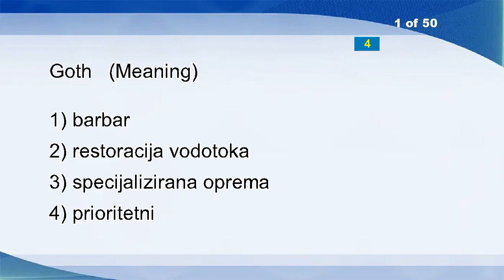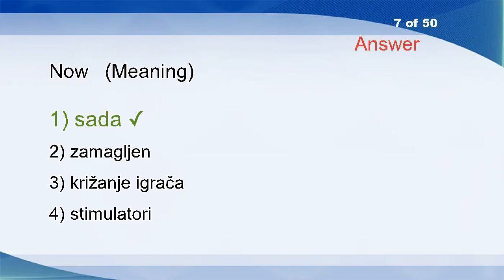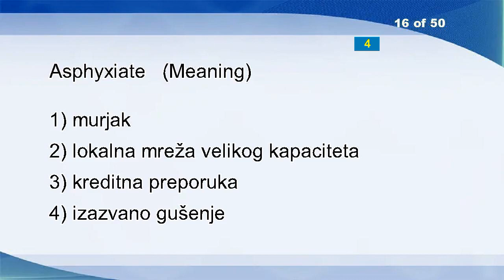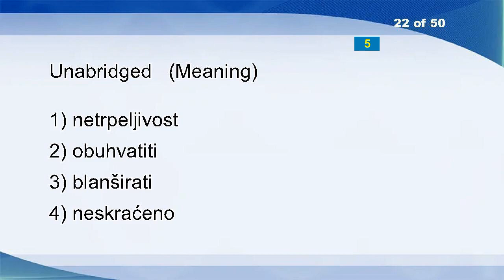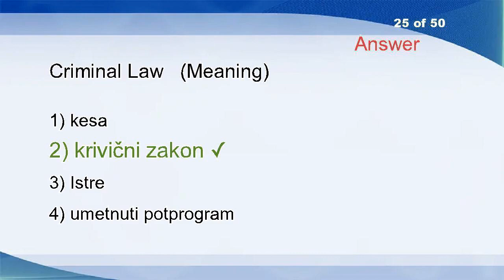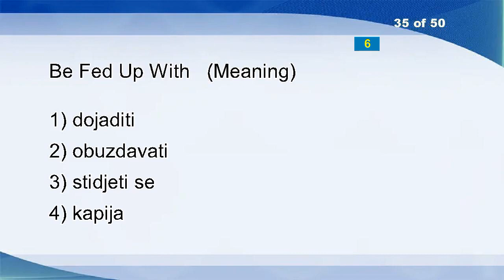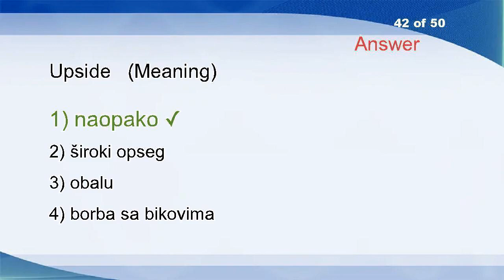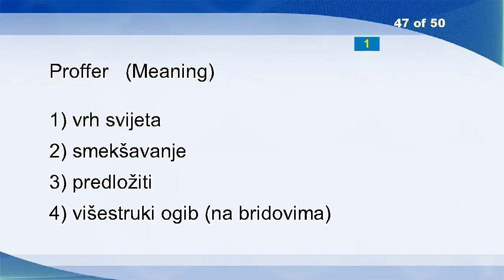English Croatian Vocabulary Word Power Test 1579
Goth
Flivver
Guest Team
Rent
Tube
Now
Anticipation
Instincts
Iron Product
Muster
Activation
We Call
Reason
Secure
Asphyxiate
Hunters
Toffee Apple
Early
Flight
Ambitions
Unabridged
Rendezvous
Perform
Criminal Law
Electric Cable
Hidden Unemployment
Anxiety
War Ensign
Picce
Differs
Smear
Community Trademark Office
Riot
Be Fed Up With
Load
Occupational Physiology
Cellars
Prattle
Reptile
Air-post
Upside
Baseband Transmission
Book-keeping
Avoidance Or Evasion Of Taxes
Fail
Proffer
Outstay
Diverse
General System Of Preferences